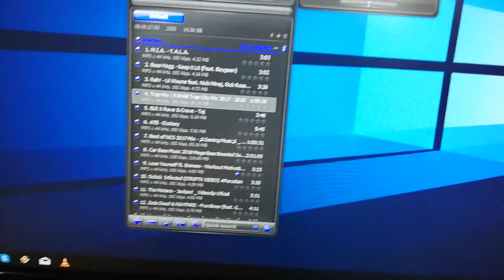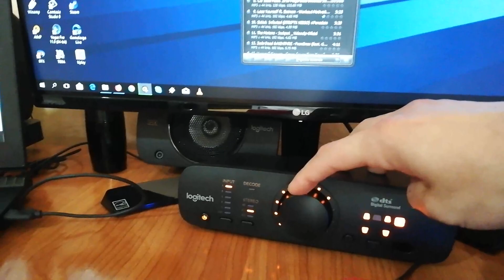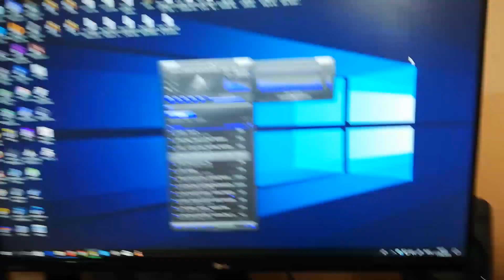Logitech z906 bass test